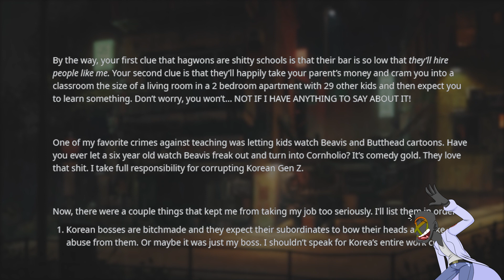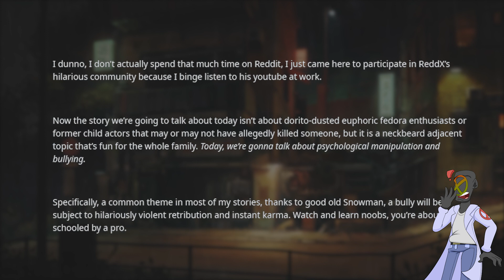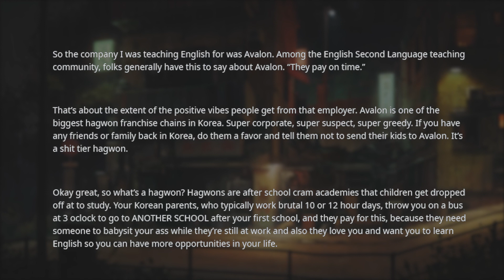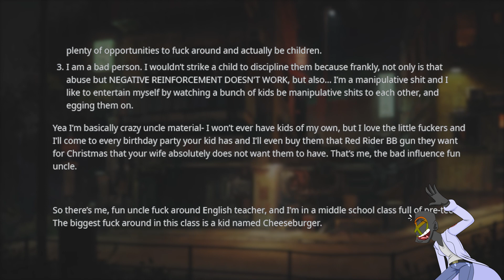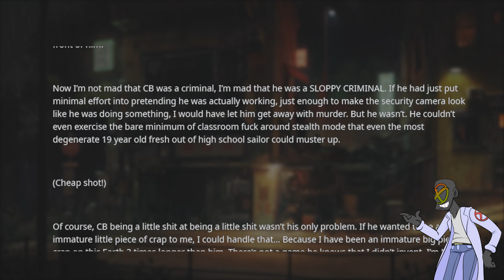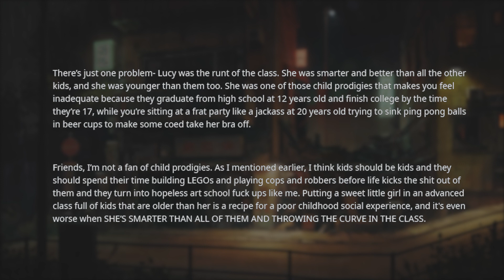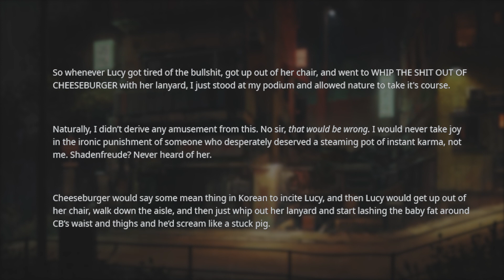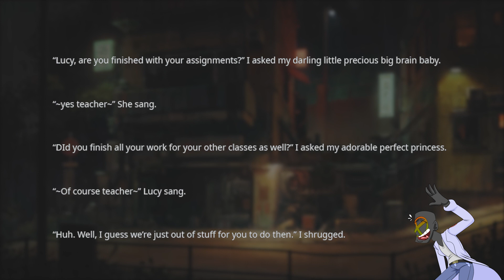r/TalesofNeckbeards | KOREAN CHEESEBURGER KID SUFFERS THE CONSEQUENCES OF HIS OWN ACTIONS! BEAUTIFUL